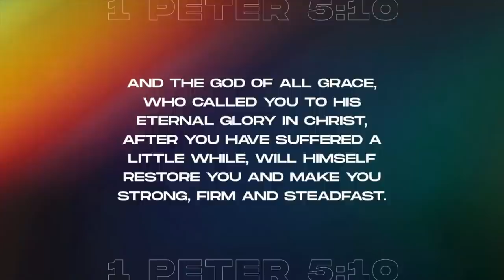Public Reading of Scripture: Young Adults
This week we host some hand picked young adults from our YAD ministry. Great to host young adults committed to God's Word!